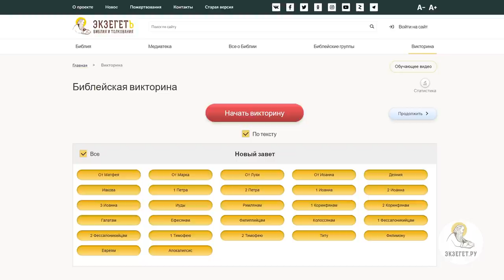Почему произошел ЦЕРКОВНЫЙ РАСКОЛ и возник католицизм ? Священник Иоанн Тераудс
В сегодняшнем видео на портале Экзегет вместе со священником Иоанном Тераудсом отвечаем на вопрос: "Почему произошёл Церковный раскол и возник католицизм ?".  Касаемся следующих тем:

🔸 Вселенская Церковь.
🔸 Раскол между западной и восточной церковью.
🔸 Культурные предпосылки.
🔸 Обрядовое расхождение.
🔸 Непогрешимость папы Римского.
🔸 Символ веры.
🔸 Огромная пропасть между западом и востоком.